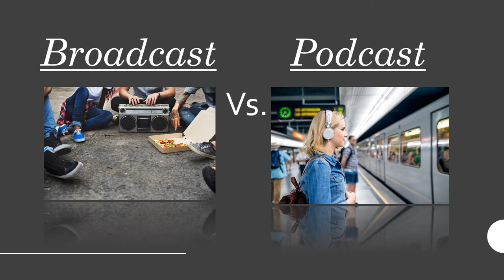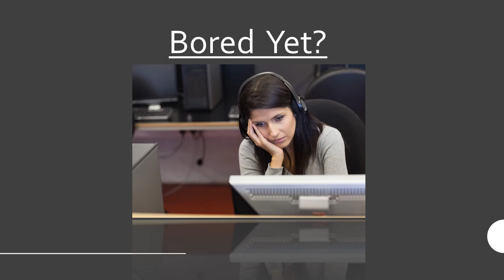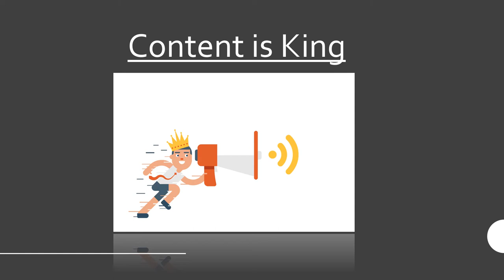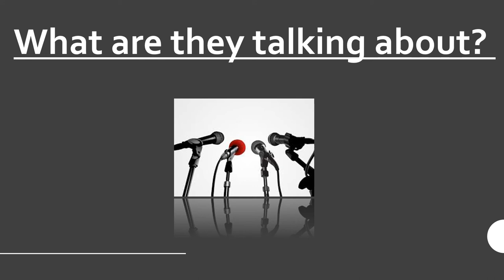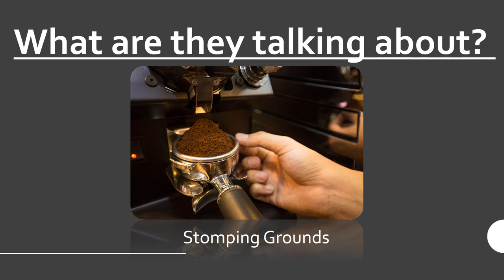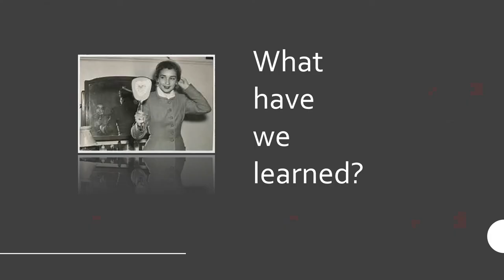Pedagogy Quickfire (Matt Cunningham)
Pedagogy Quickfire Presentation 11/15/2017
Columbia College Chicago
Matt Cunningham (Communication)